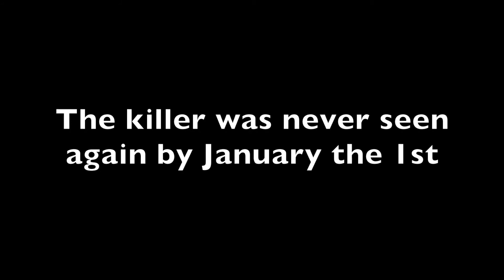GTAV RP - The Snowball Serial Killer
I'll be getting stronger